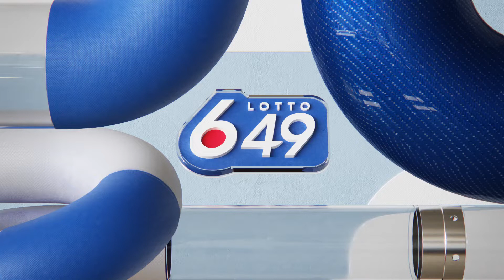Lotto 6/49 Draw - December 09, 2020.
The Lotto 6/49 draw video from December 09, 2020. Lotto 6/49 is the nationwide lottery game in BC with more chances every week to become a millionaire. The Lotto 6/49 jackpot starts at $5 million and continues to grow. Each Lotto 6/49 draw has a second two draws, the main jackpot and  with a GUARANTEED $1 Million Prize.